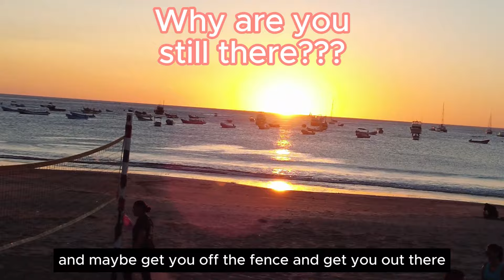DANGEROUS in the Philippines FOR FOREIGNERS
philippines travel Are we in danger as foreigners living here in the Philippines? See most Up to date videos!

DO you have a question or concern about coming to the Philippines or a good idea for a video topic? Feel free to drop it in the comments section.

Connect us:
Help me grow

About
In this video we look at any dangers or lack ok dangers for foreigners living in the Philippines.